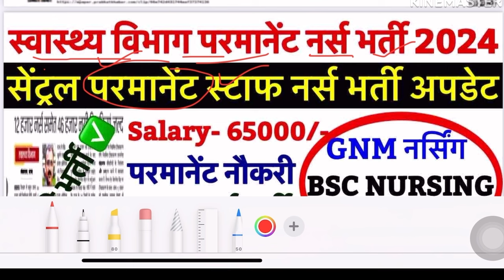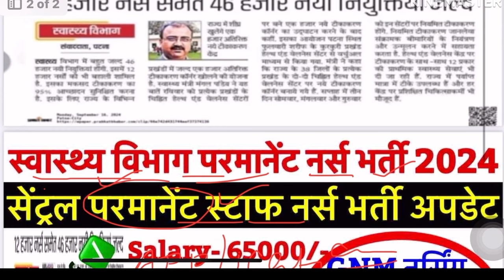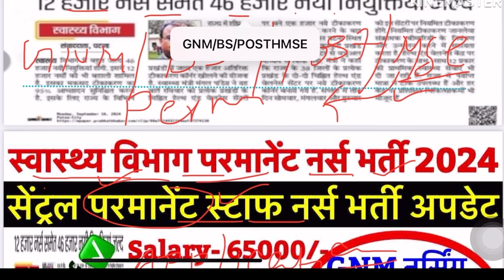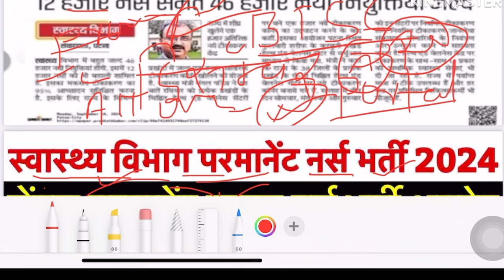GOVT. STAFF NURSE VACANCY 2024💐NURSING OFFICER VACANCY💐STAFF NURSE VACANCY 2024|NHM STAFF NURSE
BTSC PERMANENT STAFF NURSE VACANCY 2024 NURSING OFFICER VACANCY 2024 BTSC STAFF NURSE RECRUITMENT UPDATE CENTRAL GOVERNMENT STAFF NURSE VACANCY 2024 NURSING OFFICER VACANCY
STAFF NURSE LATEST NOTIFICATION OUT SYLLABUS QUALIFICATION EXAM PATTERN AND ALL OVER INDIA NURSING VACANCY

latest permanent staff nurse vacancy 2024
central government staff nurse vacancy